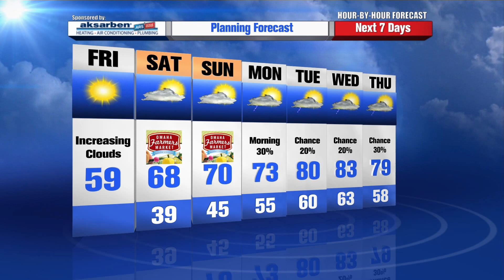Rusty Lord's Hour by Hour Forecast to plan your day -- 7am Update